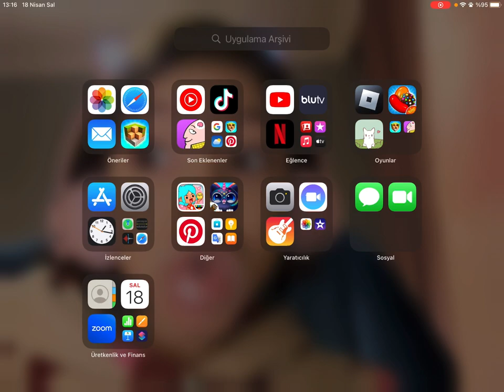Kendimi Tasarladım - Toca Boca Life World